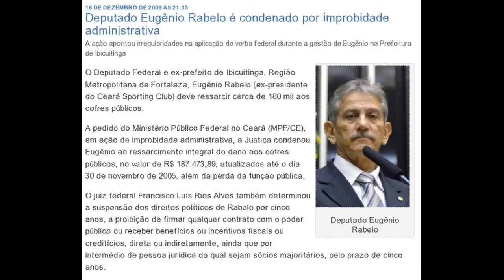Deputados do Ceará que aumentaram o próprio salário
Ceará (CE)
Aníbal Gomes  PMDB  Sim
Ariosto Holanda  PSB Sim
Eugênio Rabelo  PP     Sim
Flávio Bezerra  PRB  Sim
José Guimarães  PT     Sim
Paulo Henrique Lustosa  PMDB  Sim
Zé Gerardo  PMDB  Sim
Total Ceará: 7